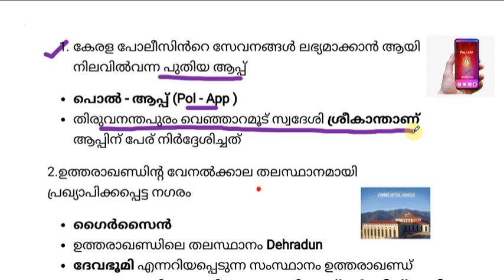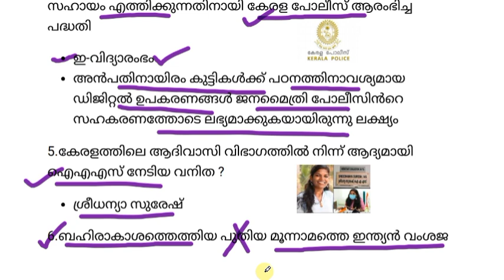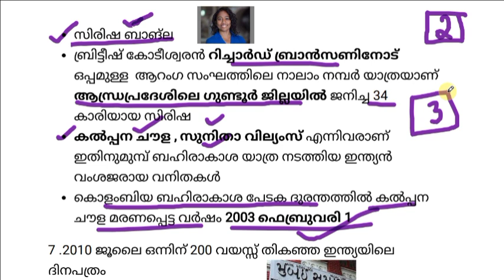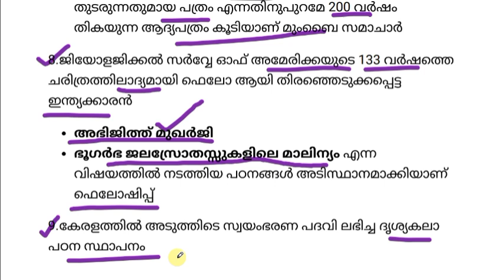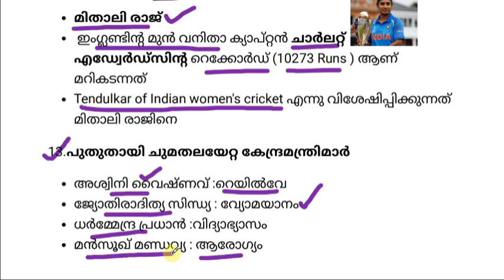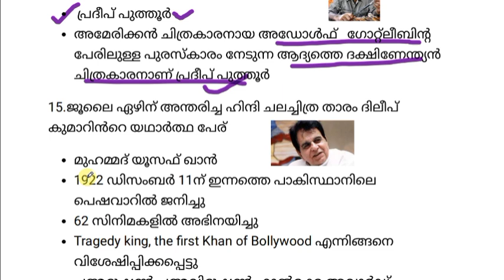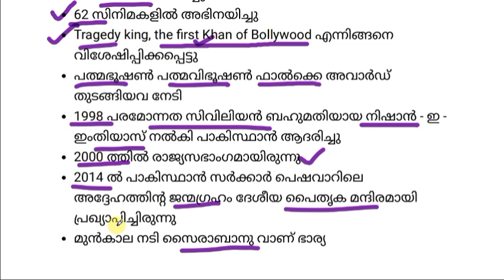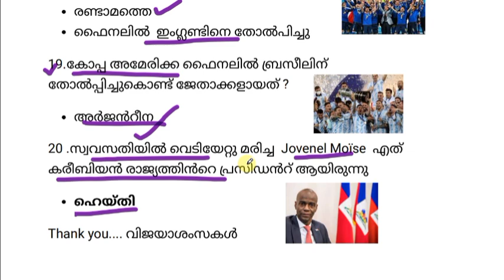CURRENT AFFAIRS CLASS 20||LDC LGS MAIN EXAM 2021